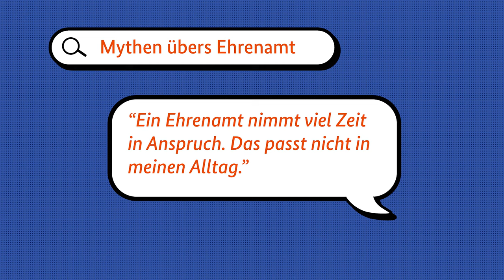Mythen übers Ehrenamt: Ein Engagement nimmt viel Zeit in Anspruch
Wenn man fragt, warum kein Ehrenamt übernommen wird, ist „Keine Zeit“ häufig die Antwort. Mit unserer neuen Videoreihe für die Ehrenamtskampagne räumen wir mit den Mythen über das Ehrenamt auf.
In unserem ersten Video erzählen uns Ehrenamtliche aus dem Deutschen Roten Kreuz, dem Technischen Hilfswerk und von ARKAT wie man auch mit wenig Zeit beim Ehrenamt im Zivil- und Katastrophenschutz eine Hilfe ist und wie man den Beruf und die Familie damit gut vereinbaren kann.
Ob als junge Mutter, in einem Beruf mit viel Verantwortung und langen Arbeitszeiten oder wenn man im Schichtdienst arbeitet, das Ehrenamt kann man flexibel darauf abstimmen und trotzdem Gutes tun!